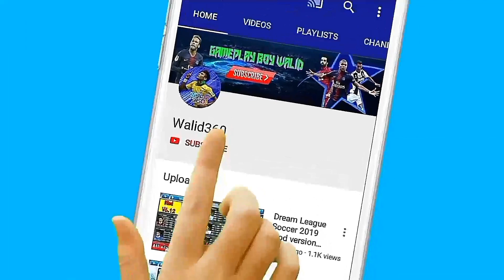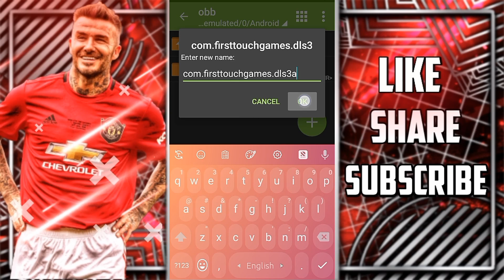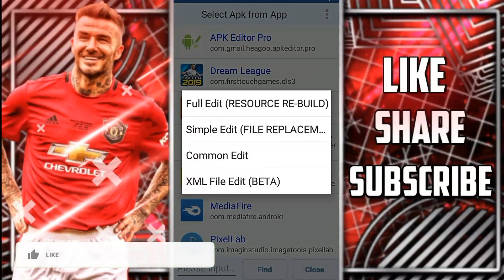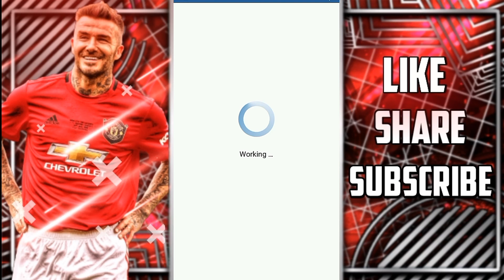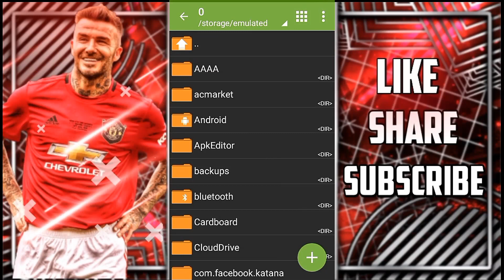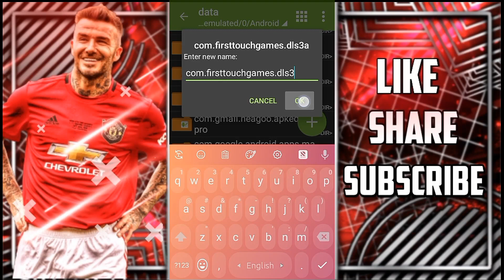How to change background music in Dream League Soccer 2019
Welcome everyone to my channel Walid360.In today's video I'm going to show you that how to change dls 19 background music.I hope you will like it.
We can do it in only 3 steps and they are-
1.Backup(apk+obb)
2.adding music
3.[most important]. watch till end

✅If you really love this video please⤵⤵
▶Like=1000❤
▶Comment=10000❤

📌Music I used in that apk-
🎵Taki Taki - DJ Snake